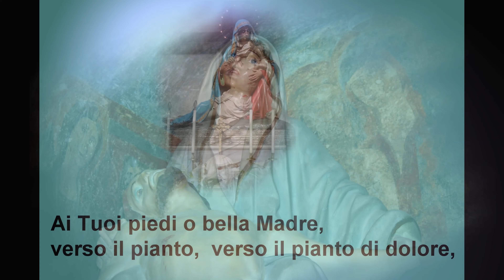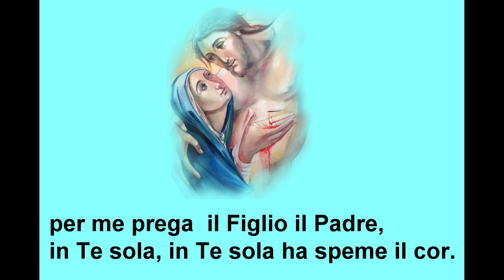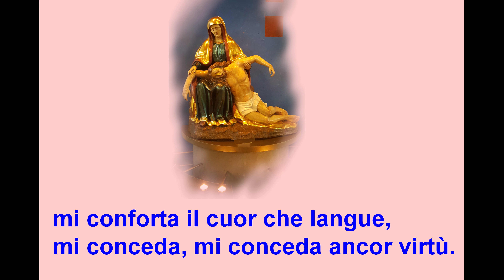Ai Tuoi Piedi o bella Madre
Canto : Ai Tuoi Piedi o bella Madre